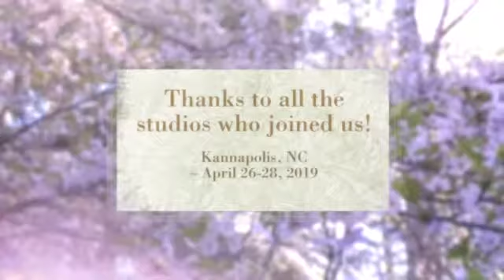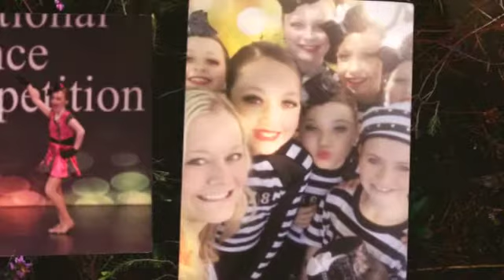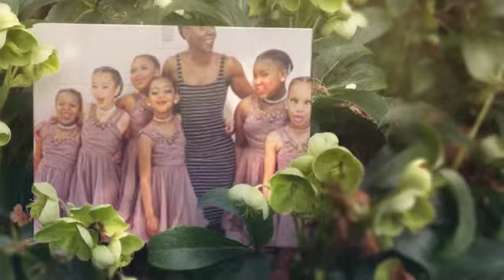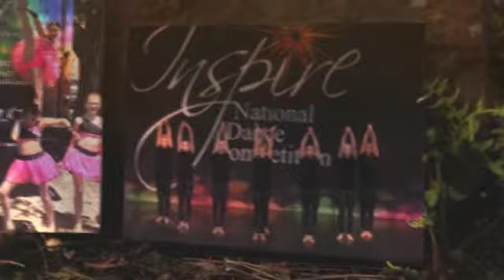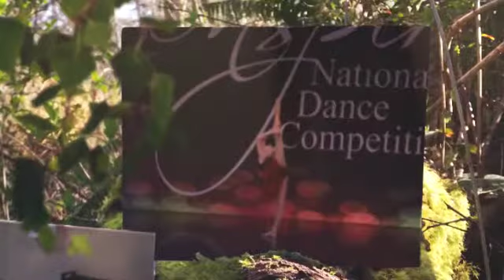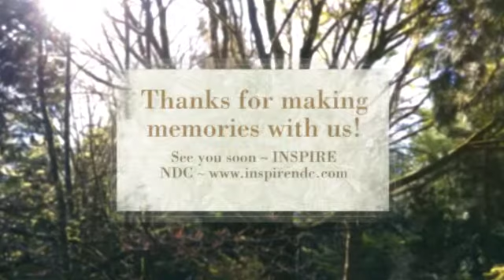Charlotte Memories ~ May 3-5, 2019